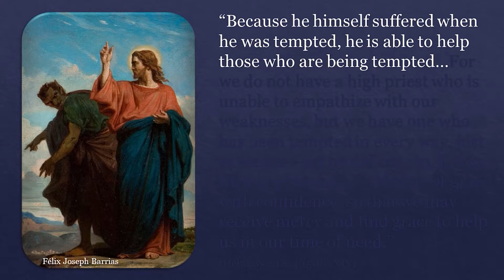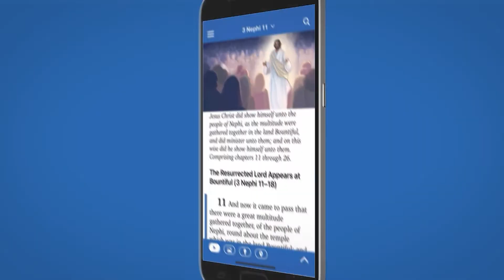Jesus Understands Our Temptations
This video comes from the free online course, "Seeking Jesus," by John Hilton III and Scripture Central. To see more videos from this course, please